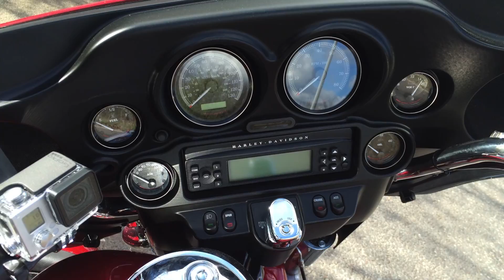Test Ride: Electra Glide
Went for a ride on a MY13 Harley Davidson Electra Glide Ultra Classic, what a fantastic machine. If I can make the decision by Monday I might be riding her home next Saturday